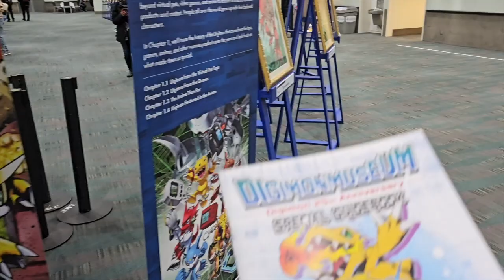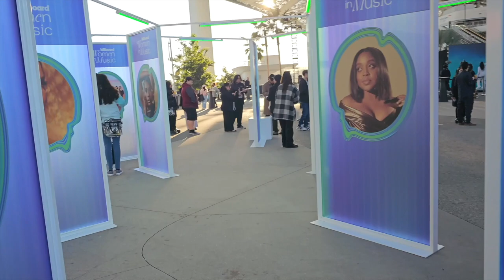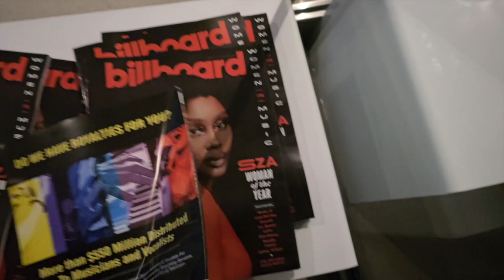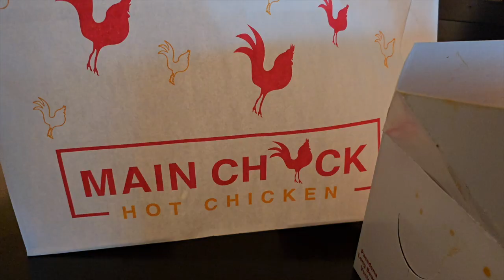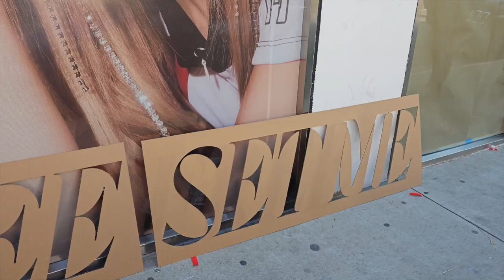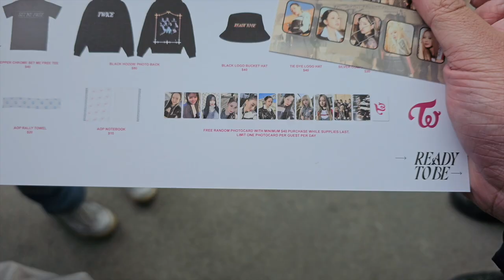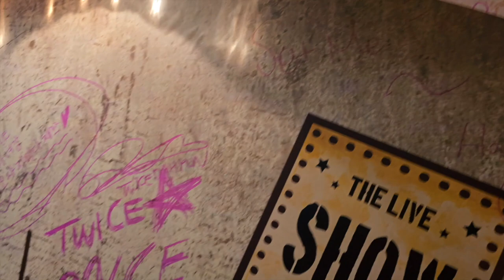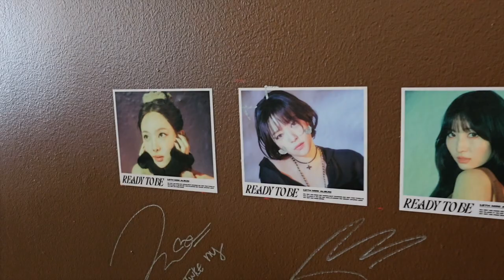[VLOG] TWICE Billboard Women in Music Awards + Ready To Be POP-UP Experience @ Los Angeles